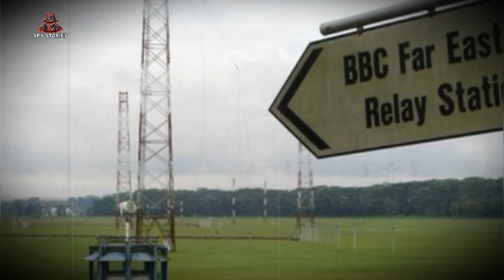Commando || Pakistani spy attacks Indian Army officer Episode 18